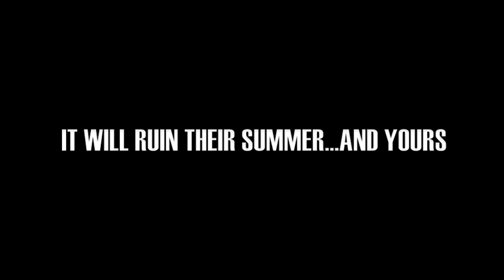VS 20th Reunion Concert Trailer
Introductory trailer to the 20th reunion show at the Tabernacle, 7/28/12